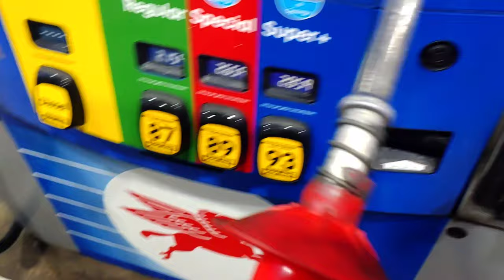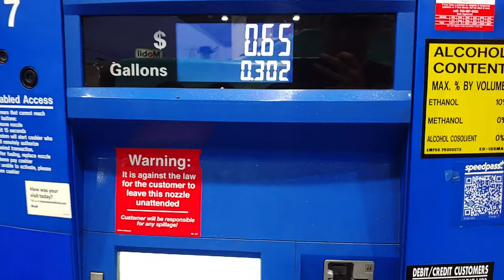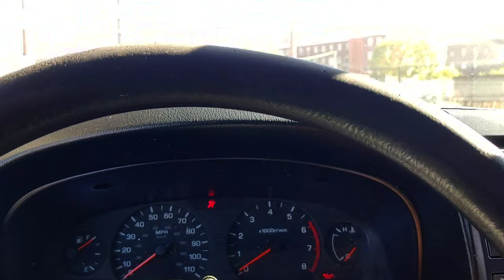Rust, Rust, and more Rust... (Welding Vlog #1)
Welcome to my first ever welding vlog. Finally convinced to start recording some of my adventures as a young tradesmen. It just so happens that it starts here doing restoration work at Battleship Cove in Fall River Massachusetts.

Facebook & Instagram: @TheTradesPerspective